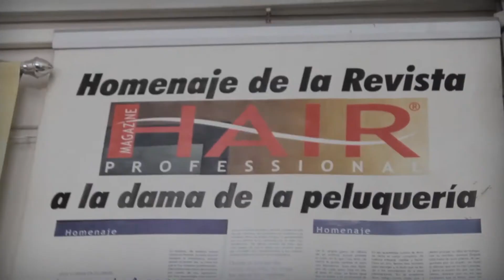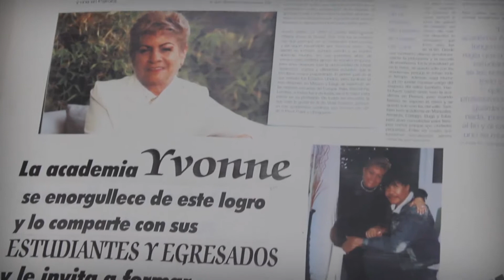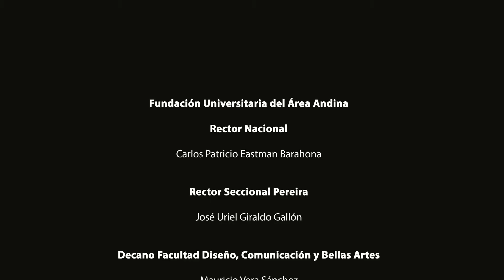Pereira 150 Líderes - Ivonne de Aros